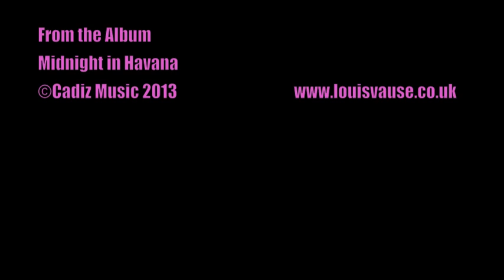Velvet and Absinthe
This is the second video to illustrate music from my album 'Midnight in Havana'. It is a tribute to the composer Eric Satie and the title 'Velvet and Absinthe' references the 'green devil', absinthe, and the velvet suits favoured by the composer. The clown make up references the traditional french clown character "Pierrot'. The fact that he is on his way to work in the city in no way implies that bankers are clowns (ahem).